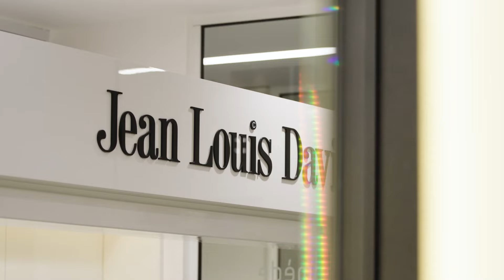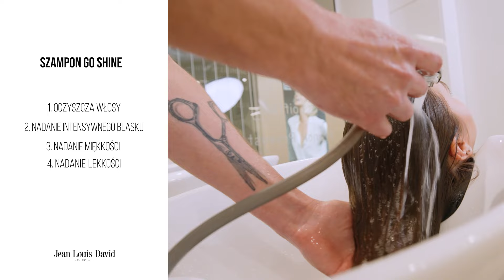PRODUKT MIESIĄCA - maska JLD Go Shine!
Oto pierwszy odcinek z naszej najnowszej serii „Produkt miesiąca”! W marcu jest to maska JLD Go Shine. Jeżeli chcesz poznać jej skład, właściwości, działanie - obejrzyj ten film! Jest to idealny produkt dla Ciebie, jeżeli pragniesz maksymalnego rozświetlenia. Najlepiej stosować całą serię w pakiecie - szampon, maska i eliksir

1. Maska JLD Go Shine
2. Szampon JLD Go Shine
3. Eliksir JLD Go Shine

Czy warto stosować profesjonalne kosmetyki zamiast drogeryjnych preparatów? Jak najbardziej! Dlaczego? Głównie ze względu na skład, zdrowszy i skutecznie działający na naszych kosmykach. W linii produktów Jean Louis David Go Shine dostępnej w sklepie internetowym i salonach stacjonarnych w całej Polsce dominują oleje: marula, tsubaki i z nasion baobabu. Zapewniają głęboki połysk i odżywienie. Dodatkowo produkty nie zawierają parabenów, siarczanów i silikonów.

00:00 Wstęp
00:33 Właściwości linii JLD Go Shine
00:47 Główne składniki linii JLD Go Shine
01:06 Maska JLD Go Shine
01:50 Szampon JLD Go Shine
02:30 Eliksir JLD Go Shine
03:00 Efekt działania kosmetyków